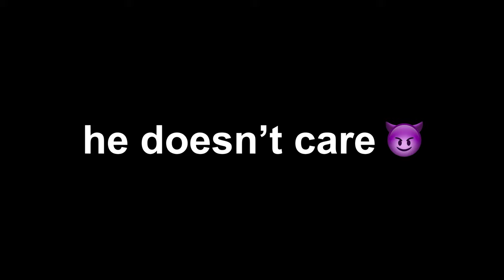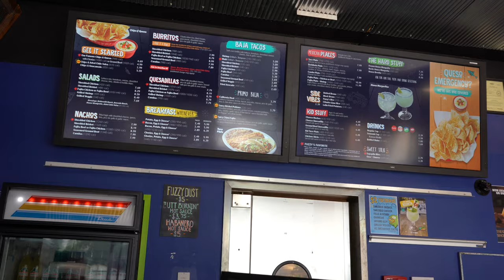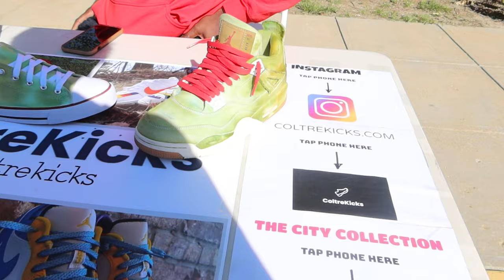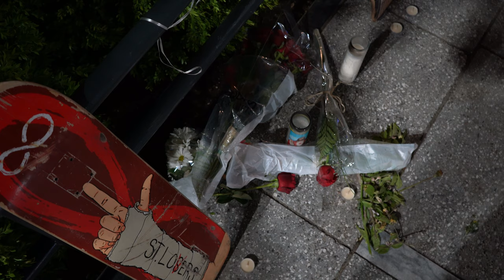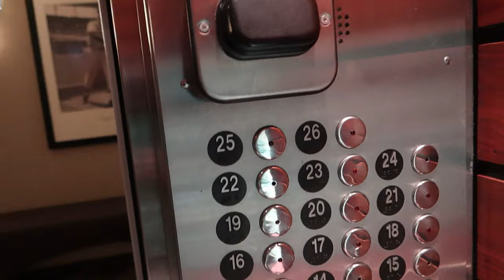Strangers Control My Life for a Day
I Let Strangers Control My Life for an Entire Day..
Would you let them control your day?